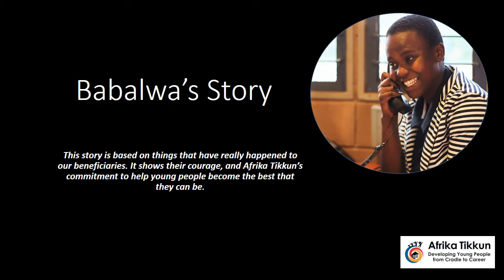Babalwa - A Cradle to Career Story